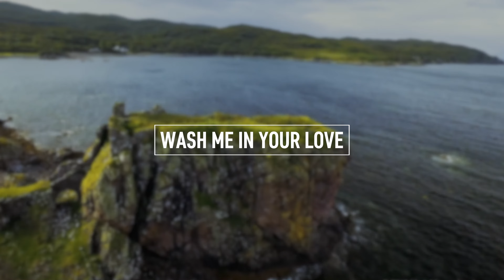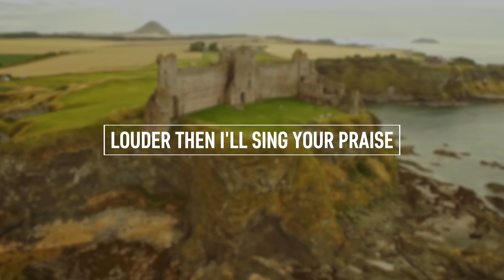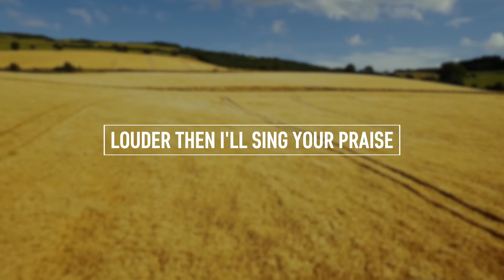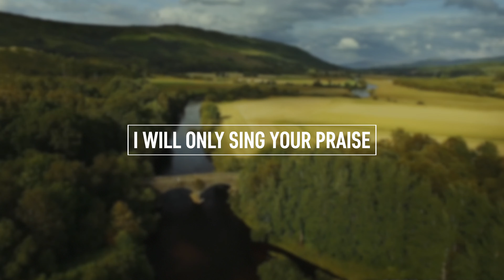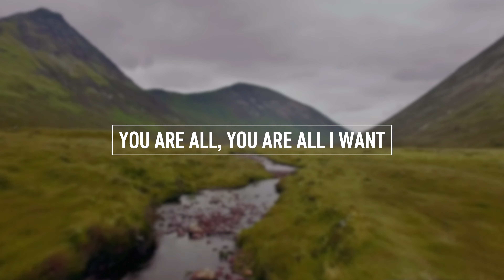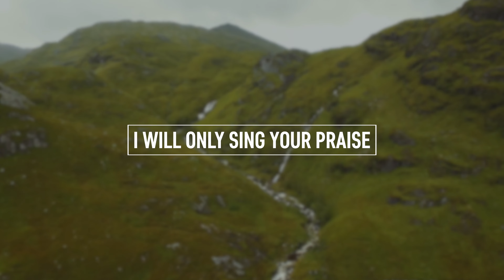HILLSONG WORSHIP - Even When It Hurts (Lyric Video)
LYRICS:

Take this fainted heart
Take these tainted hands

Wash me in Your love
Come like grace again

Even when my strength is lost
I'll praise You

Even when I have no song
I'll praise You

Even when it's hard to find the words
Louder then I'll sing Your praise

I will only sing Your praise

Take this mountain weight
Take these ocean tears

Hold me through the trial
Come like hope again

Even when the fight seems lost
I'll praise You

Even when it hurts like hell
I'll praise You

Even when it makes no sense to sing

And my heart burns only for You
You are all, You are all I want

And my soul waits only for You
And I will sing till the morning has come

Lord, my heart burns only for You

And I will sing till the miracle comes

Even when the morning comes
I'll praise You

Even when the fight is won
I'll praise You

Even when my time on earth is done

Mission

Lyrics4Jesus is a fan made lyrics channel. If